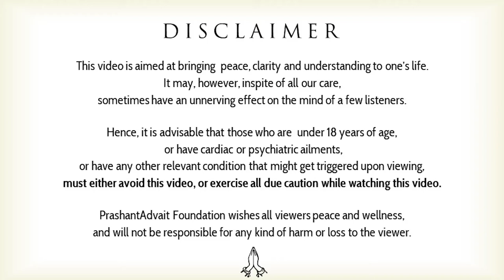All that the mind knows is love || Acharya Prashant (2019)